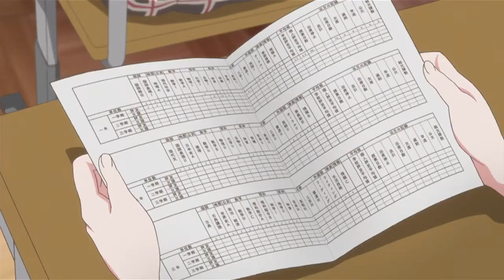Kanokon The Girl Who Cried Fox R OP